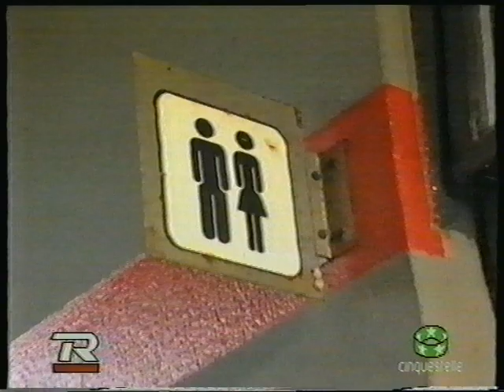Dedicato a ANDREA CAMBI (32) | 1992 | CB Bombolino 08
Il meglio di ANDREA CAMBI (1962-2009), grande attore e comico fiorentino in oltre 70 scenette dal 1991 al 1993.